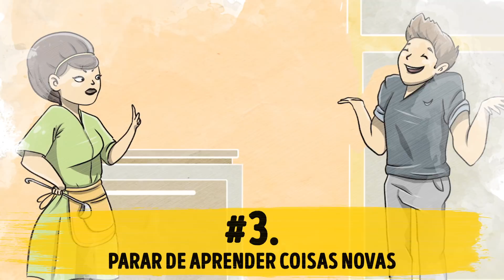9 COISAS DAS QUAIS VOCÊ VAI SE ARREPENDER EM 10 ANOS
As Semanas passam uma após a outra em uma constante agitação e, muitas vezes, deixamos para trás as coisas mais importantes. No entanto, pode demorar anos para descobrirmos isso. Anos que poderíamos gastar de uma maneira diferente, obtendo maiores benefícios.
Descobrimos as coisas das quais as pessoas muitas vezes se arrependem e preparamos alguns conselhos sobre como evitá-las.

5-Minute Crafts Youtube: goo.gl/0f2h9p